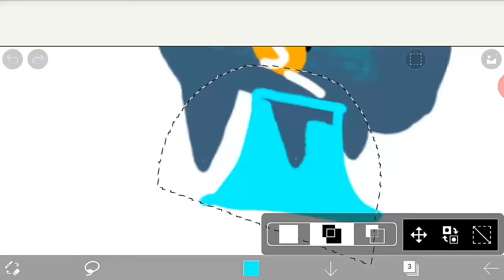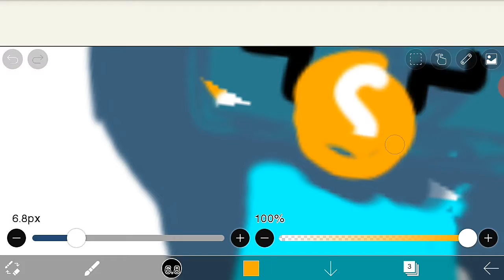My attempt to make my roblox avatar